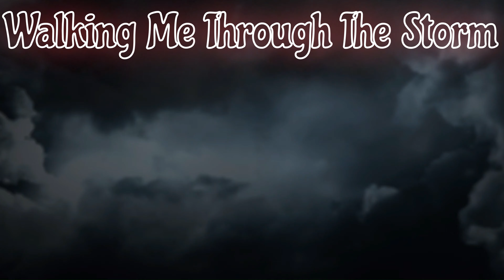This To Shall Pass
This video was created by Smart Photo